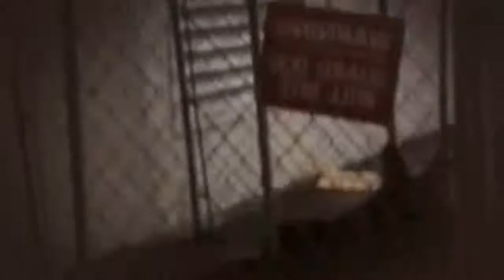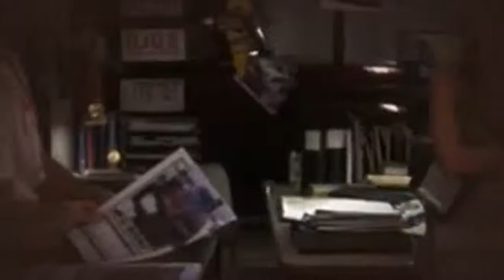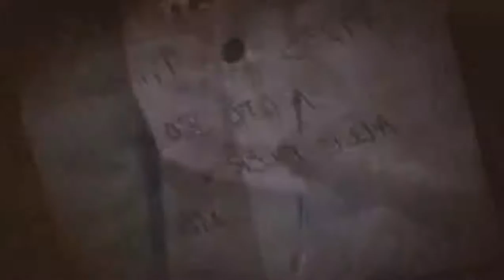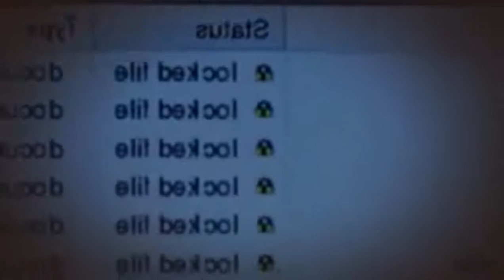Burn Notice 2007 Season 4 Episode 15